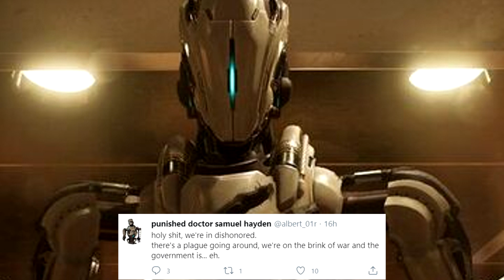SAMUEL HAYDEN TWITTER